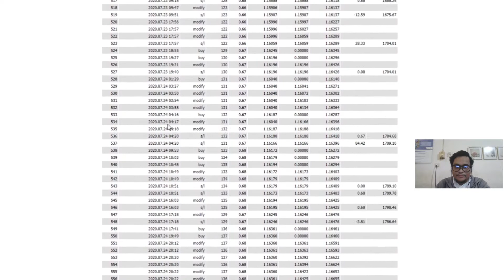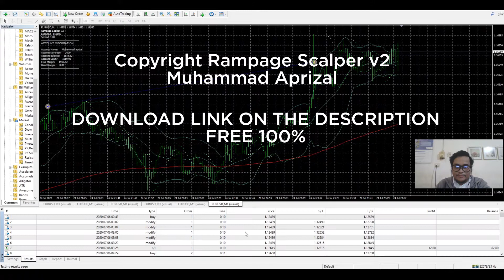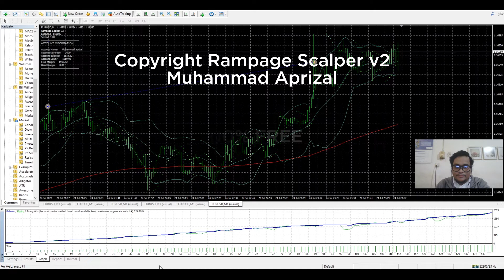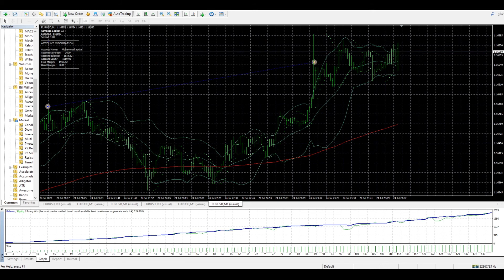Free Scalper MT4 Expert Advisor Augusts 2020 $10 to $1800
Free Scalper MT4 Expert Advisor Augusts 2020